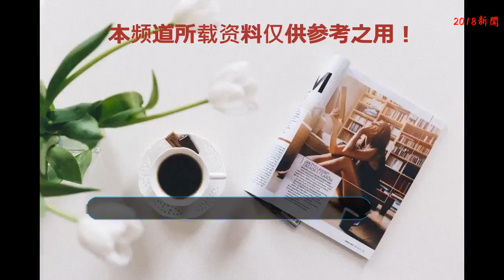帶你看看伊能靜的豪宅：家里放滿古董瓷器，宛如一個小型博物館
伊能靜這個名字想必很多人都知道，也比較熟悉，以前她演過很多精彩的電視劇，塑造過很多精彩的角色。同時她的主持功力也是很強的，主持的多個節目都收視率很好。最近她參加了媽媽是超人這個綜藝節目，再次出現在觀眾面前，讓人有些好奇在她消失的這段時間里到底伊能靜或者怎樣的生活，家中的裝修是怎樣的。
    整體的裝修比較豪華，整體是一個簡歐的裝修風格，搭配上一些歐式風格的家具讓整個空間變得非常的簡約大氣。整個家中使用了一個灰色系的壁紙，搭配上白色的柜子，讓整體風格變得非常協調。在家中各個角落中都使用了插花進行裝飾，讓整個空間變得非常有藝術氣息。
    在家中用家人的照片經營擺設，還用了金色的相框進行裝飾，這樣會讓整個空間變得非常有檔次。這樣的裝飾讓整個空間變得非常有家庭氛圍。在一些地方還用了糖果和插花進行裝飾，這樣讓整個空間變得非常有童趣。
    餐廳中擺放了很多收藏品，裝修就和博物館一樣，運用了很多碗盤的收納設計，讓整個空間變得很整齊。每個盤子從細節上來看都讓人感覺到非常的精致，僅僅是這個裝飾品讓人感覺到整個家里非常的氣派。
    古典的設計讓整個空間給人一種19世紀的感覺。玄關使用了大理石當做背景墻設計，而且在上面使用了一些掛畫進行裝飾。
    在家中，有信號照片墻，上面貼著各個時期孩子成長的照片，還有夫婦兩個人的照片，合照和個人照都有，充滿家的氣息。家中整體的裝修真的和博物館一樣。
    陽臺設計的非常的休閑優雅，沒事的時候在陽臺愜意的享受閑暇空間也是這個不錯的事情。